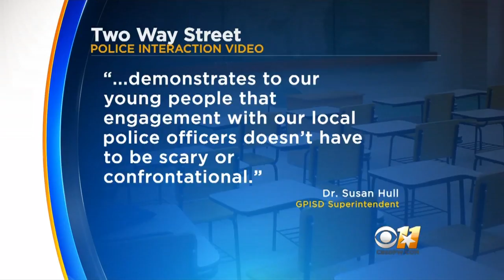Bridging The Gap Between Police And Young People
Grand Prairie Police are creating a video to help young people know how to interact with officers.